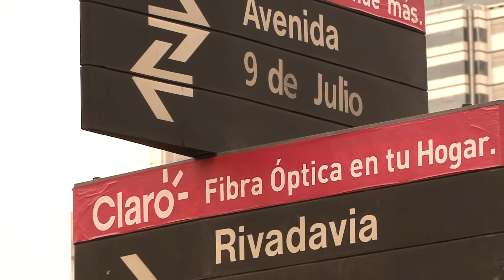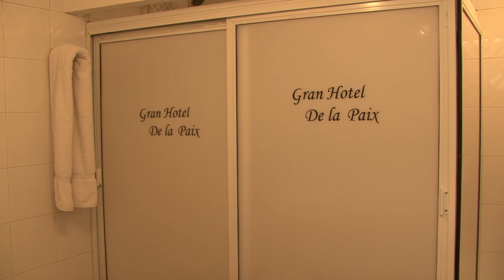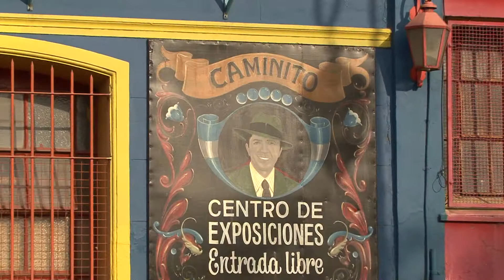Hotel de la Paix HD / BuenosAiresFilms.com.ar